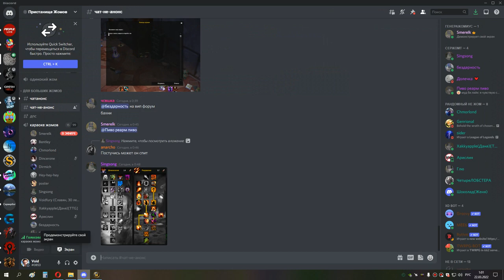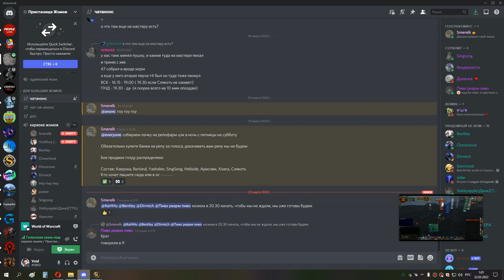1я часть КАРА ГЕР погибель и малч сова 21 03 22